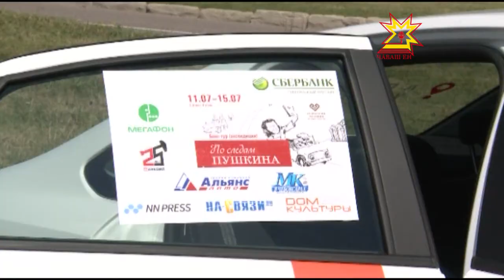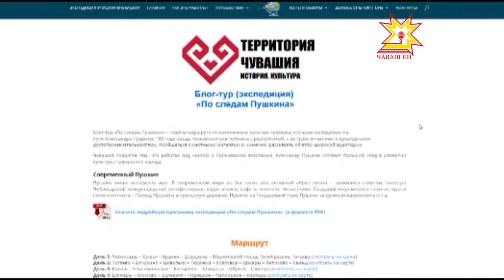В 1833 году Александр Сергеевич Пушкин посещал Чувашию.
Исторически подтвержденный факт. В 1833 году великий русский поэт Александр Сергеевич Пушкин посещал Чувашию. Во время поездки он собирал информацию о Пугачевском восстании. Но об этом мало кто знает. Блогеры Чувашии решили исправить это упущение и организовали экспедицию «По следам Пушкина».